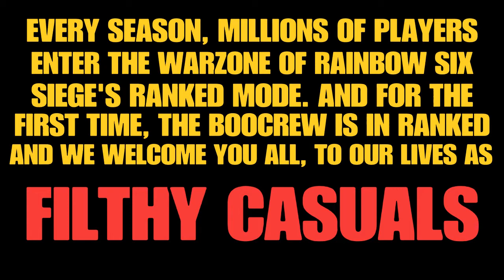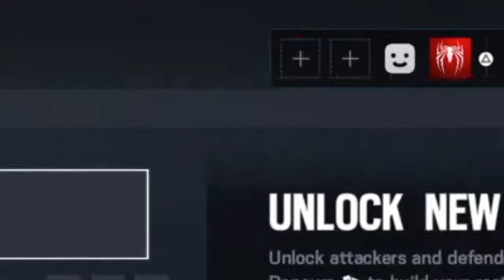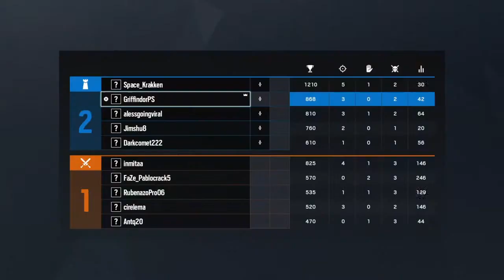Filthy Casuals Part 1 - My house!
Welcome to "The Life of A Filthy Casual" the new series that focuses on our heroes' adventures in ranked on Siege! There have been a lot of requests for this, and many have wanted a sequel to our video last year of the same name. So thank you all for the patience, and we hope you enjoy!